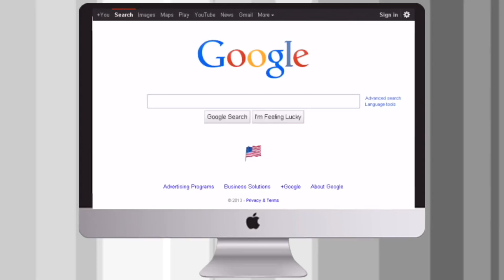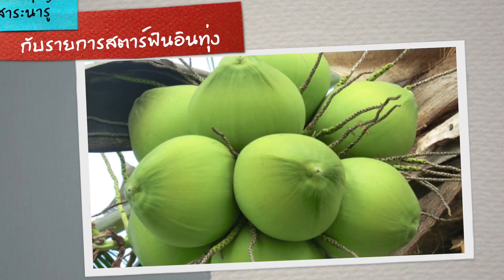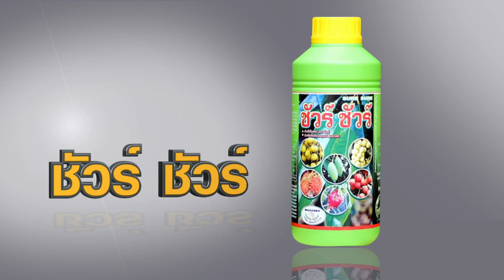สมบูรณ์โชค ท่ายาง (เกษตรแม็กซาโก้) สตารฟินอินทุ่ง Ep.40 ตอน 1/3